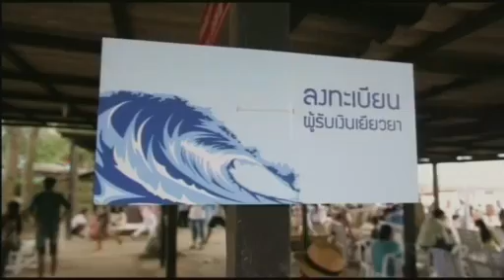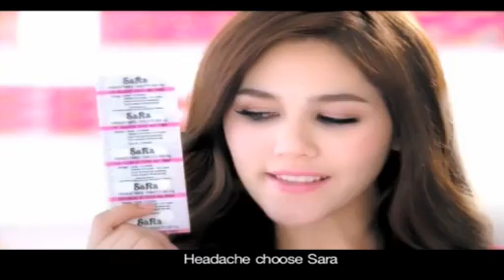The Daily Dose - ใครในพรรคเพื่อไทยจะรับผิดชอบต่อนิรโทษที่ล่ม